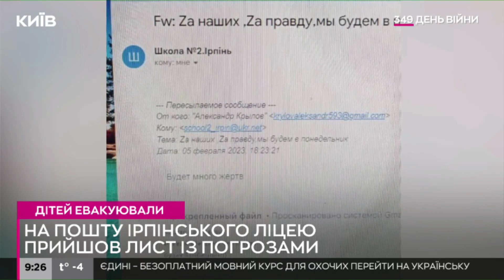У Ірпені на пошту ліцея надійшов лист із погрозами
До адміністрації Ірпінського ліцею на електронну пошту закладу надійшов лист із погрозами.